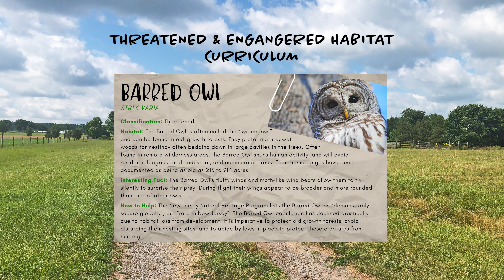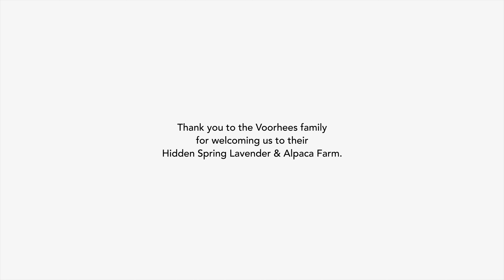Agriculture & Development | GEEA Award | SCNJ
Somerset County and the Somerset County AG Development Board is the winner of Healthy and Sustainable Communities (2021 Governor's Environmental Excellence Award).

A special thanks to Marie Voorhees for having us visit the Hidden Spring Lavender and Alpaca Farm in Skillman.